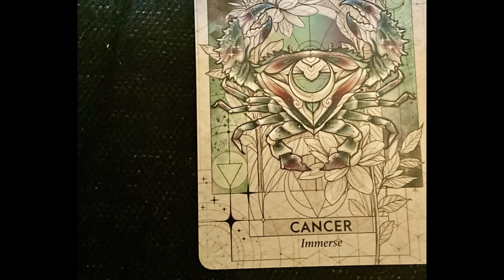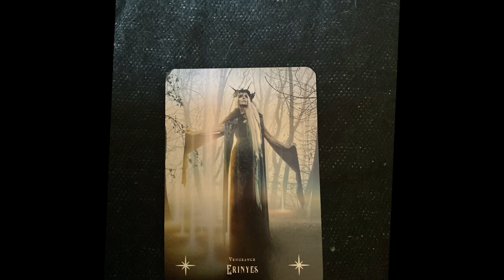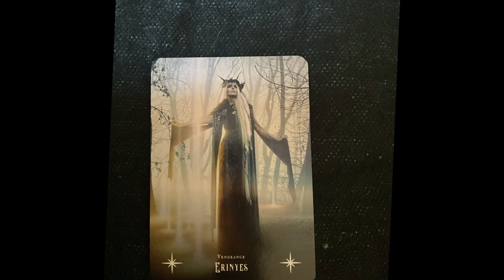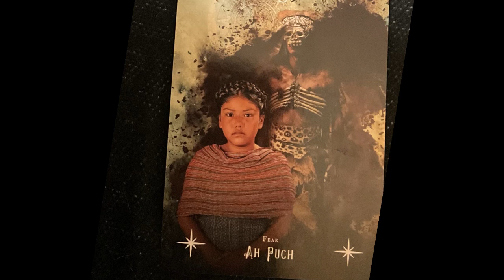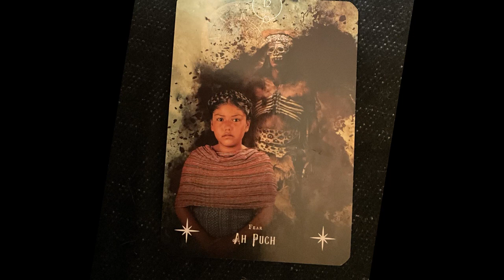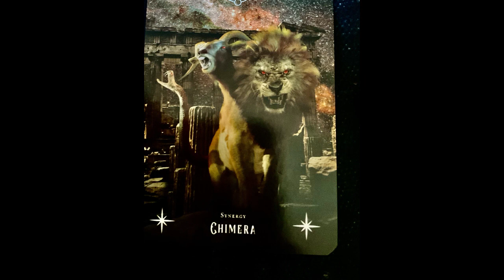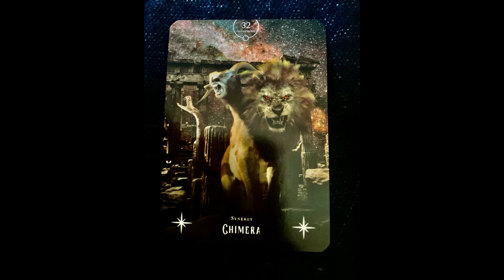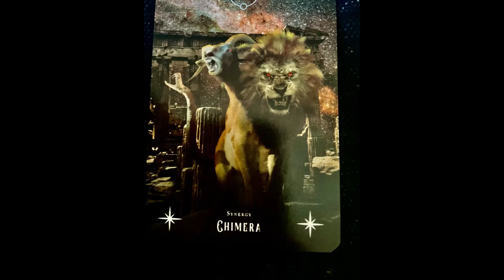Random Messages for Cancer ♋️